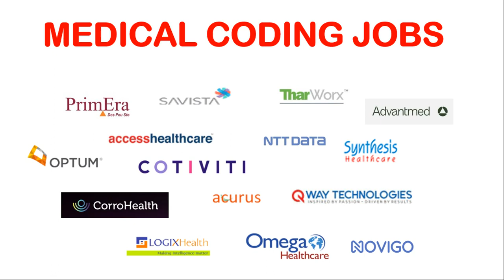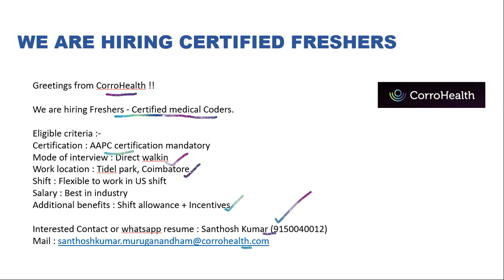MEDICAL CODING JOBS - FRESHERS ONLY !! CERTIFIED